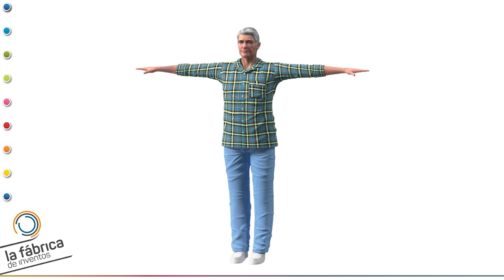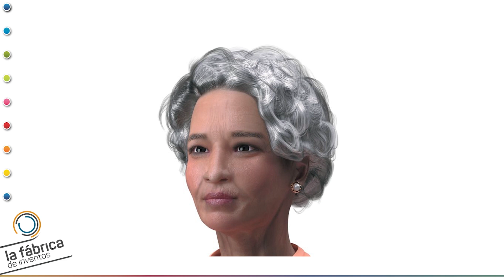Juguetes Educativos Interactivos para niños: Fomentando la Empatía y la Memoria de nuestros abuelos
Buscamos inversores para este proyecto: Este muñeco busca simular con gran realismo la forma y apariencia de un anciano con el objetivo de promover la comprensión, el respeto y la empatía hacia las personas mayores desde una perspectiva lúdica y educativa.

Se trata de un invento de Rossana, inventora de La Fábrica de Inventos, que empezó con una Idea y ya tiene su producto en el mercado ¡Enhorabuena!

Este muñeco tiene unas características muy específicas que capturan de manera
detallada los rasgos típicos asociados con la vejez. Por ejemplo: arrugas en la piel (diseñada de una silicona suave para un tacto agradable), el cabello blanco lleno de canas, articulaciones flexibles, ropa adulta, zapatos diverso (desde tacones adultos hasta zapatos ortopédicos) y mucho más.